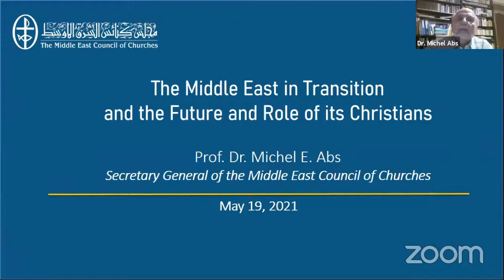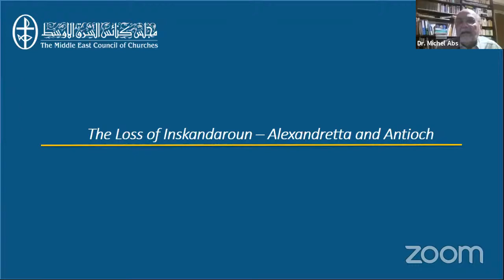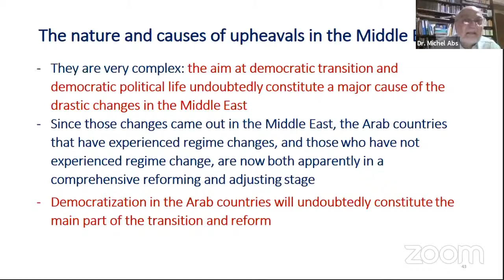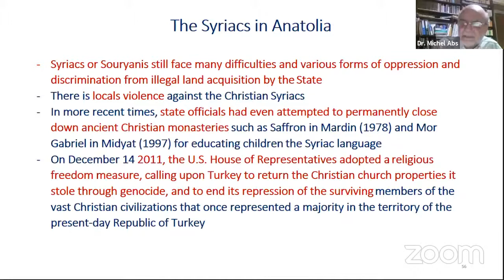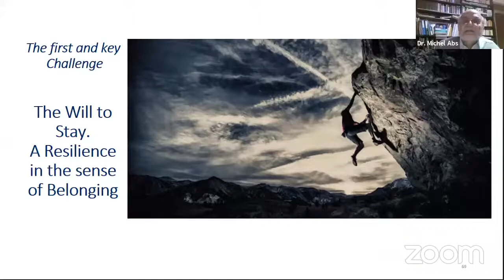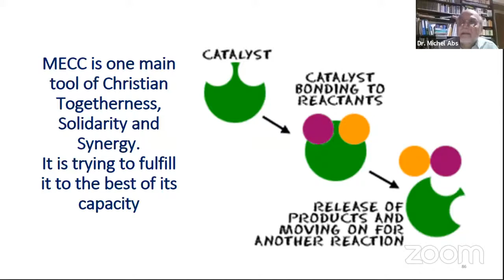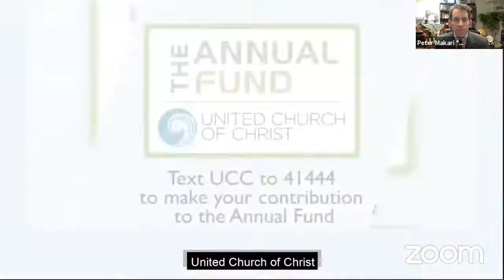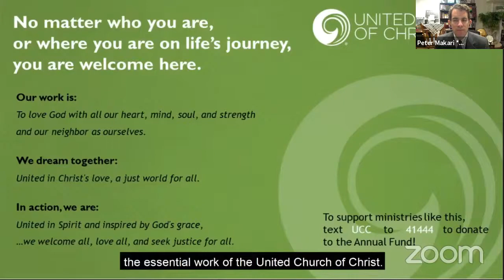The Middle East in Transition, and the Future and Role of its Christians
The countries of the Middle East region continue to experience major social, political, and economic shifts with uncertain outcomes. What is sure is that the people of the region have been impacted in significant–and even tragic–ways. The Christians and churches of the region have not been exempt from these shifts. What is their future? What has been their role in responding to needs, and what will their role be in what is to come?

Join us to hear from the General Secretary of the Middle East Council of Churches, Dr. Michel Abs, as he offers his insight into the context and his vision for the place of Christians in the future.

This webinar is presented in collaboration with the Middle East mission offices of the following ecumenical partners: the Anglican Church of Canada, Church World Service, The Episcopal Church, the Evangelical Lutheran Church in America, the Presbyterian Church (USA), the Reformed Church in America, the United Methodist Church, and the United Church of Canada.

RESOURCES:

Global Ministries News-
MECC renews its call to lift the occupation of the Palestinian people:

The Wednesdays with the World webinar series will be highlighting the ways in which the quest for justice is intersectional and global, allowing UCC members greater opportunities for increased awareness of global concerns and highlighting options for advocacy and action.